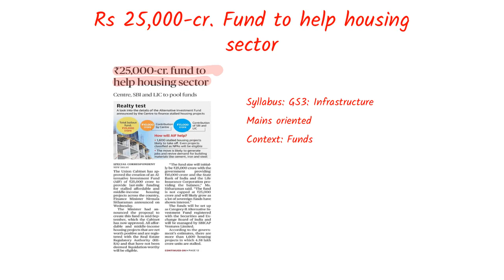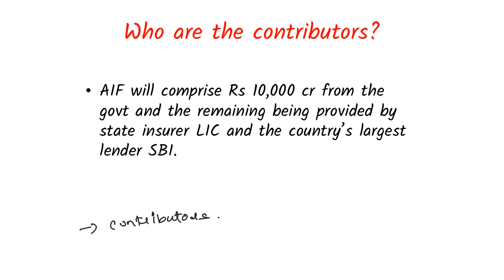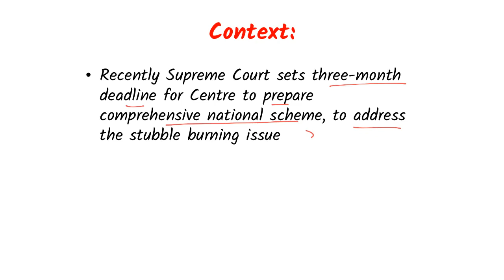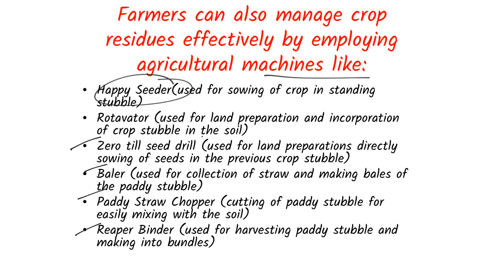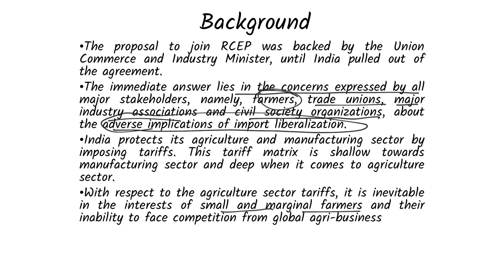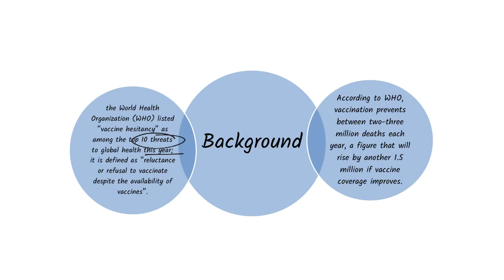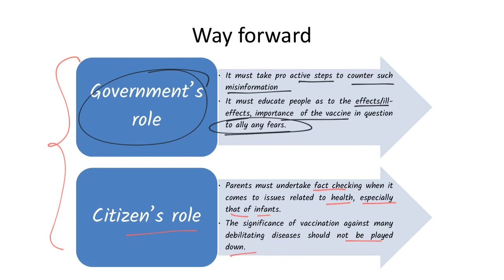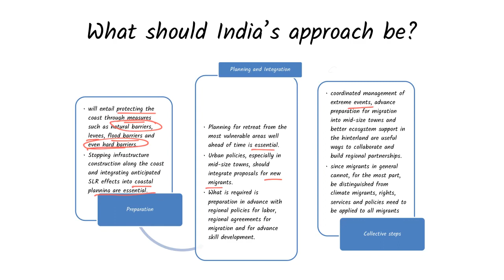7th November DEEP (Daily Editorial Enrichment Programme)